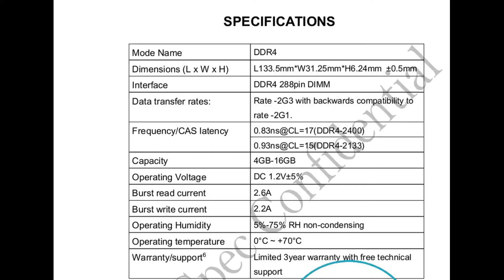The best memory for gaming. KingSpec DDR4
best gaming memory

ram
ddr4
gaming
memory
pc
intel
computer
review
ddr3
pc gaming
unboxing
cpu
ryzen
ddr5
ddr4 sdram
amd
upgrade
ddr4 ram
benchmarks
best ram for gaming
graphics cards
corsair
threadripper
top 5
my pc
rgb
core i9
budget
best gaming ram ddr4
computer hardware (industry)
gaming ram
best ram
hardware unboxed
desktop
laptop
best ddr4 ram
best
what is ram
led
top gaming ram
trident z
3200
gskill
i7
best memory ram for gaming
ddr4 64gb ram
core
sai techvision
technical videos in hindi
overview
processor
computer hardware
mhz
dimm
budget ddr4
best ddr 4 ram
ddr4 16gb ram
gaming pc
hardware
tips and tricks in hindi
computer memory
personal computer
rgb ram
budget ram
ddr4 ram 2019
tech
best memory for gaming pc
9900k vs 2700x
computer tech videos
benchmark
gamersnexus
gamers nexus
hw news
timetec
coffee lake
dram
stv
memory prices
corsair vengeance led
hyperx ram ddr4
processing
9900k benchmarks
computer technical videos
education videos
rgb memory
ram ddr4
hardwarecanucks
hwc
rgb ddr4
best ddr4
ddr4 gaming ram
kit
adapter
hardware canucks
how to
comparison
computers
ssd
megahertz
install
laptop ram
lighting
rgb ddr4 ram
the best ddr4
motivational videos
gaming ram 16gb
cheap
core i9 9900k
16gb
ram explained
best ram for pc 2018
8gb
dominator
intel vs amd
how much ram do you need for gaming
gpu
i9 9900k
best gaming ram
top ddr4 ram
nvidia
ddr4 ram cheap
i5
4gb
gaming ram 2018
intel 8 core
ram memory
9900k review
ram computer
best ram for desktop
best ram for gaming 2018
best ddr 4 ram 2018
amd vs intel
budget gaming ram
intel 9th gen
2400
intel 9th generation
vengeance
best gaming ram 2018
speed
best budget gaming ram
cpumodder
zcash
cheapest ddr4 ram
60
cheapest gaming ram
gskill aegis ddr4 ram 60 second break down
diy
zion ddr4 extreme gaming ram modules
rgb shields
rgb heatsink
shield
gtx 1070
gtx1070
gtx970
gtx 970
gtx 1060
gtx1060
heatskin
ddr4 2133
evga
gskill aegis
aegis
down
break
gskill memory
gskill ram
2017
intel x99
intel x299
gskill ddr4
second
showcase
12 gb ram pc build
miner
256gb ram pc build
1tb ram pc build
8gb ram pc build
2gb ram pc best games
16gb ram pc build
64gb ram pc build
32gb ram pc build
pc ram check
4gb ram pc fps games
sdram
dram vs sram
sram
ryzen 3000
best budget graphics card 2019
8gb ram pc fortnite
cheap ddr4
cheap ram
128gb ram pc build
ram pc speed
best budget android tv box with dolby vision
best tv box
best tv box 2018
beelink gt1 ultimate обзор